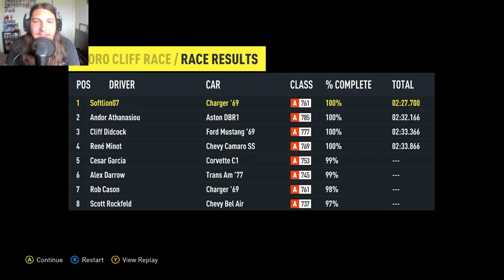Great Wide Open Italy (Forza Horizon 2)